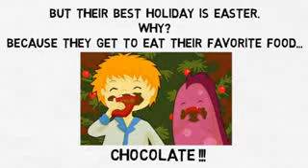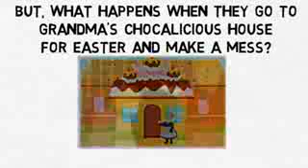Easter Books for Kids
Billy and Monster love all the holidays as they get to spend quality time together. However, their best holiday is Easter as they get to eat their favorite food...CHOCOLATE!